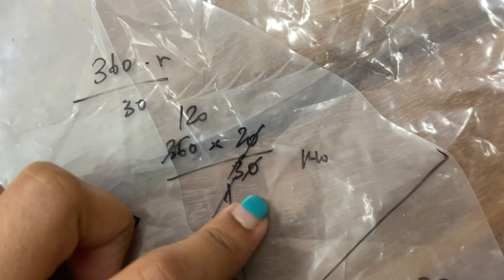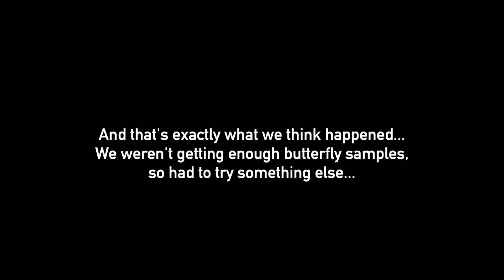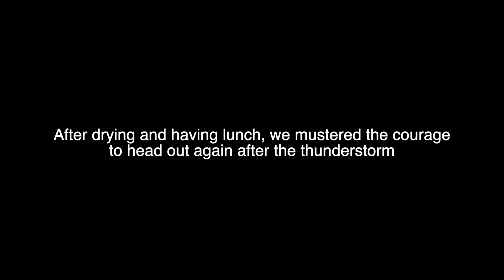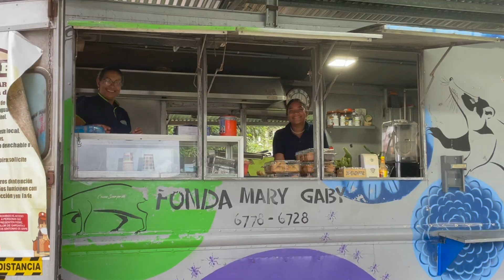MY CAMBRIDGE FINAL YEAR PROJECT | Zoology Research in Panama (2022)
The good, the bad and the ugly of tropical ecology fieldwork!

Filmed during 12 - 16 September 2022

When I say this vlog has it all, I mean it! Some of the most unique experiences of my life - working as a scientist in a rainforest, handling human poo in the name of science, surviving a thunderstorm and sampling stunning species of butterflies - ahhh the list goes on and on! It's been about 7 months since I returned from this trip, and I'm currently working on the report I need to submit using the data and results from this fieldwork. I'm in awe that I got to go on this trip, so surreal - honestly the only thing motivating me to complete this report. WATCH THIS WHOLE VLOG, I promise every minute has something cool (and bloopers at the end) 😋

As students intending to specialise in zoology or plant sciences in our final year, we got the chance to apply for attending a field course in Panama. Around 30 of us got the chance to go to the Smithsonian Tropical Research Institute in Panama. I am very grateful that Girton College was able to cover 75% of my trip's expenses.